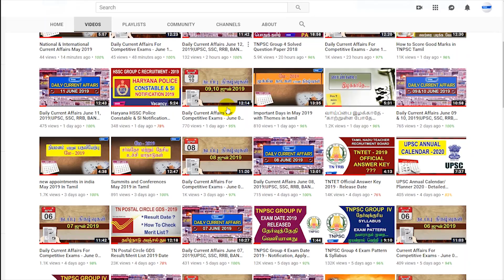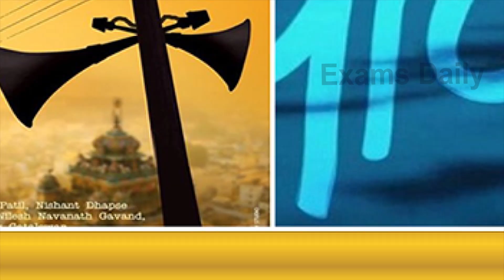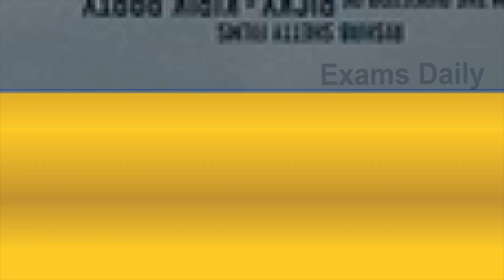66th National Film Awards 2019 | National Film Awards Winners 2019 | national award 2019 tamil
The National Film Awards is the most prominent film award ceremonies in India. Established in 1954, it has been administered, along with the International Film Festival of India and the Indian Panorama, by the Indian government’s Directorate of Film Festivals since 1973. Every year, a national panel appointed by the government selects the winning entry, and the award ceremony is held in New Delhi, where the President of India presents the awards.

This is followed by the inauguration of the National Film Festival, where the award-winning films are screened for the public. Declared for films produced in the previous year across the country, they hold the distinction of awarding merit to the best of Indian cinema overall, as well as presenting awards for the best films in each region and language of the country. Due to the national scale of the National Film Awards, it is considered the Indian equivalent of the American Academy Awards. The National Film Awards are presented in two main categories Feature Films and Non-Feature Films. The juries are appointed by the Directorate of Film Festivals in India.